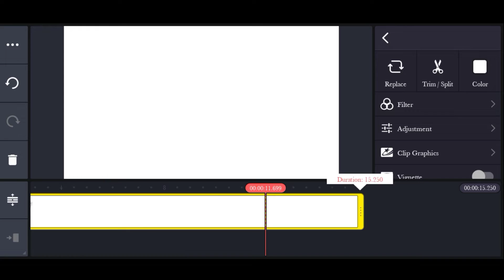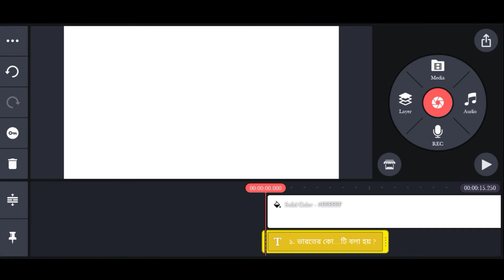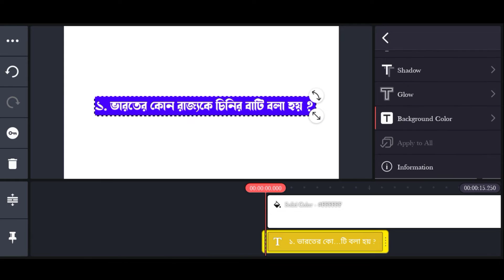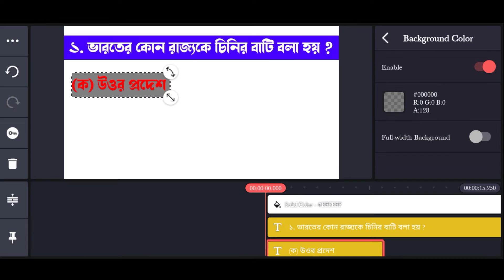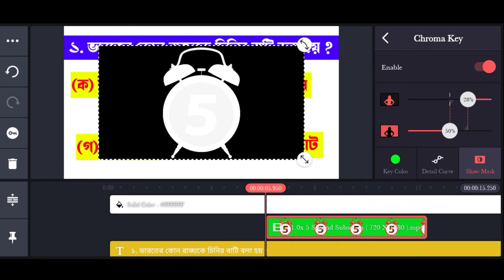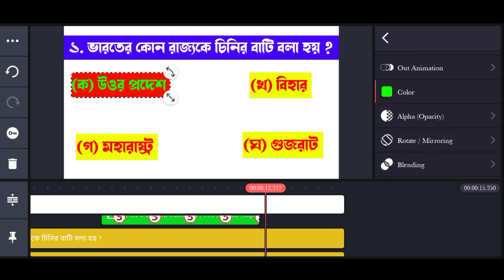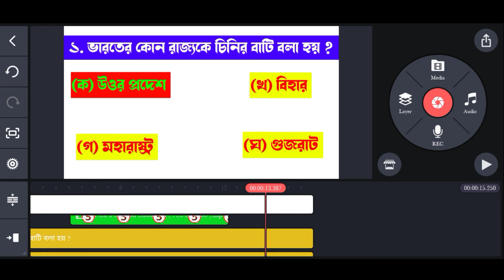How To Editing GK Video In Bangla tutorial video || GK Video Kivabe Editing Korbe In Kinemaster 2023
☑️ Follow Me

〓 KEYWORDS 💨💨

How To editing Gk video in Bangla
How To editing Gk video
How to editing gk video on mobile
Editing gk video on mobile
Mcq qustion editing
How to make gk videos in laptop
How to make gk videos in mobile Bangla

There are no harmful content in this video. This is for fun and educational only.

                  WATCHING FOR THIS VIDEO